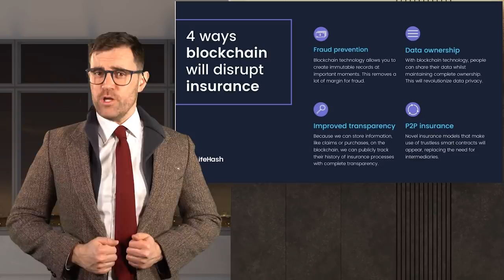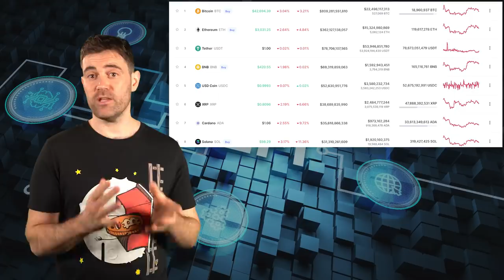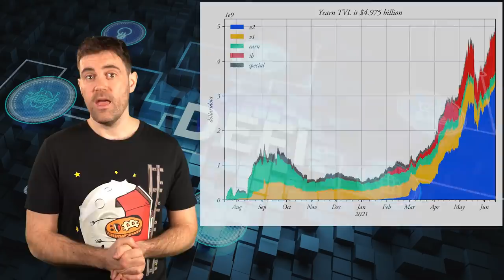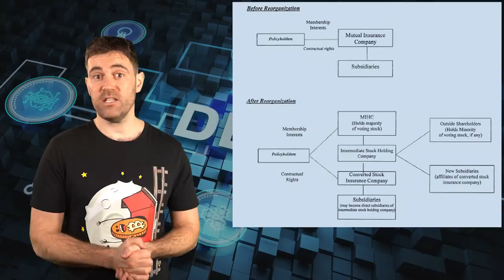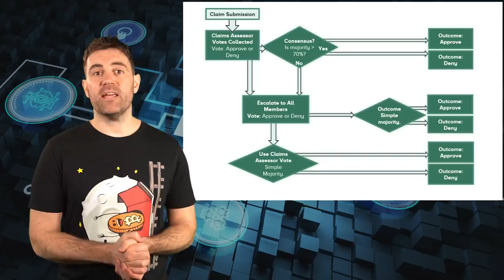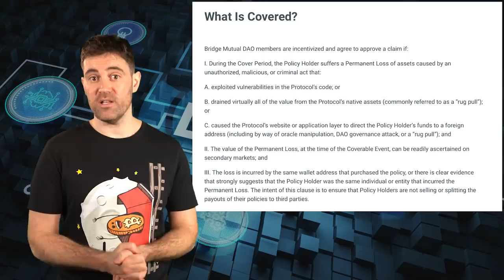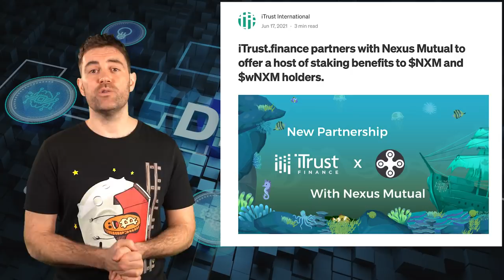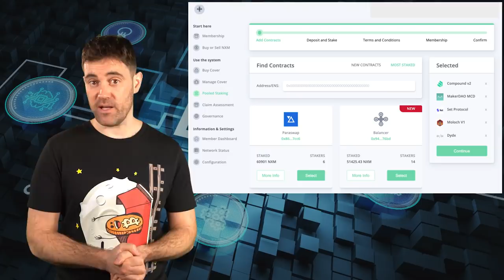Crypto Insurance: Why You NEED IT!! Complete 101 Guide! 🔐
📺 Useful Vids 📺

⛓️ 🔗 Useful Links 🔗 ⛓️

- TIMESTAMPS -

0:00 Intro
1:45 Insurance History
3:50 Blockchain And Insurance
8:34 Top Insurance Protocols
9:43 Nexus Mutual
14:08 Bridge Mutual
17:05 iTrust Finance
20:38 Conclusion